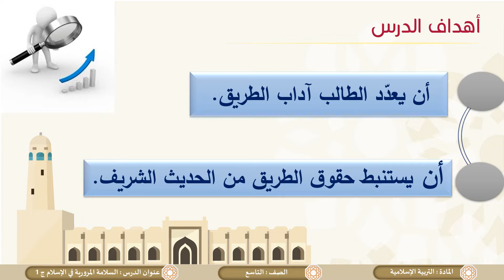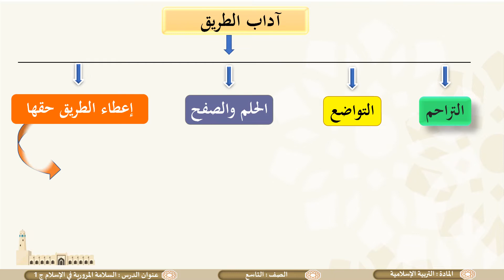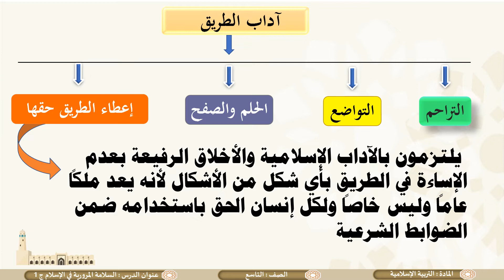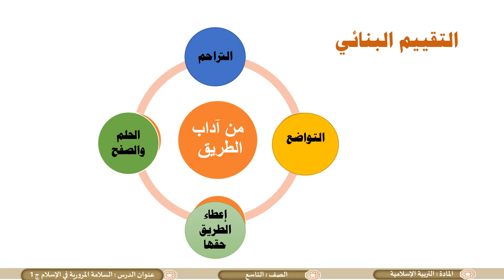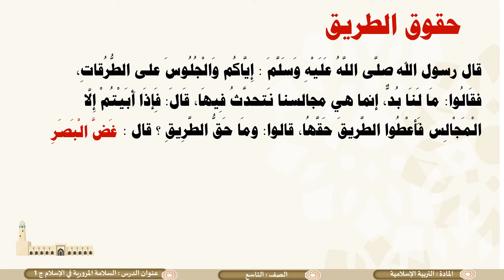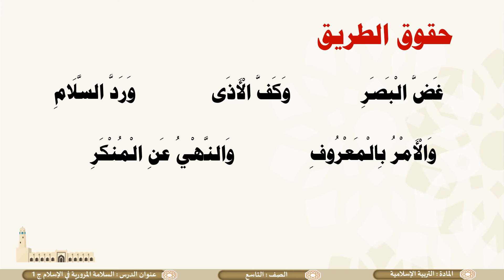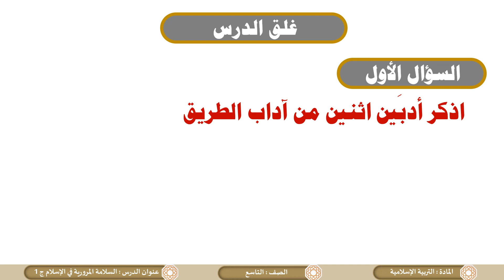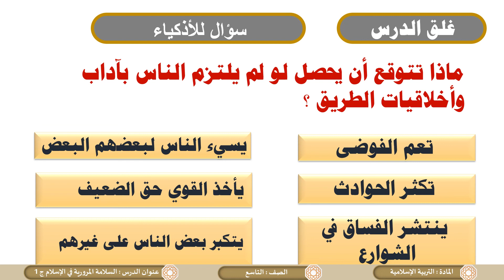الصف التاسع التربية الإسلامية السلامة المرورية في الإسلام ج1